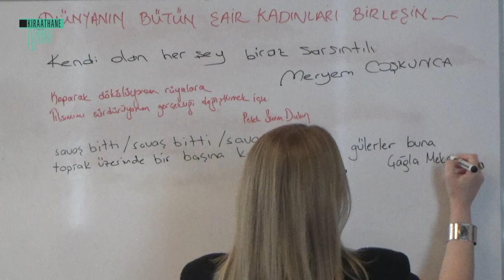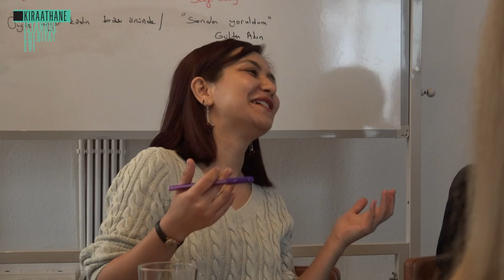Mor Pasaj: Şiirde Birlik, Dayanışma ve Mücadele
8 Mart Dünya Emekçi Kadınlar Gününü şiirle kutluyoruz!

Şiiri tarihsel ve toplumsal olarak erkeğin bir yeteneği ve etkinliği olarak değerlendirenler son yıllarda şair kadınların çoğalan varlığıyla eril tahakkümün sarsılmasına şaşırmış olabilirler. Şimdiye kadar önemsemedikleri, görmezden geldikleri, "bir hevestir vazgeçerler" dedikleri yerde, bugünün şiirini temsil eden kadınların çoğalan, derinleşen seslerini duyuyorlar. Şair kadınların deneyimleri, mücadeleleri ile Türkçe şiirde yeni bir sayfa açılalı çok oldu halbuki... Bu programda farklı kuşaklardan şair kadınlar, 8 Mart'ın "birlik dayanışma ve mücadele" ruhuna bir selam vermek için şiirleriyle Mor Pasaj'da.

Serinin yapımcısı ve moderatörü Betül Dünder başta olmak üzere, katılan tüm şairlere, Bengi Özsoy, Beste Naz Karaca, Çağla Meknuze, Duygu Kankaytsın, Meryem Coşkunca ve Petek Sinem Dulun'a teşekkürlerimizle... En sonda, Gülten Akın'ın şiiriyle bize katılan Loli'ye de şükranlarımızı sunuyoruz.